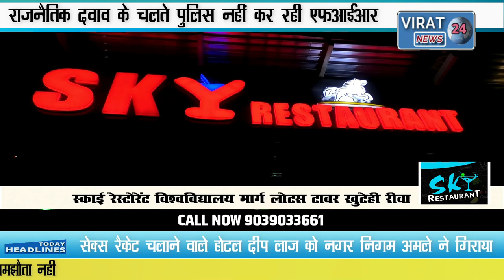🔻रीवा-चोरहटा पुलिस राजनैतिक दबाव के चलते नहीं दर्ज कर रही FIR,हमलावर वीडियो में कैद।